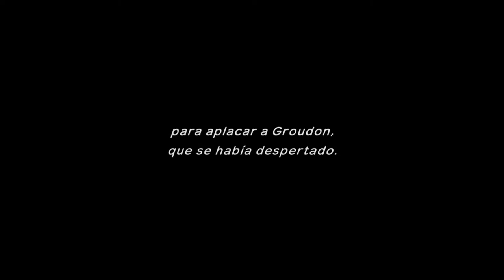Monte Escarcha y la leyenda de Ninetales - #11 - Pokémon Mundo Misterioso / Equipo de rescate DX